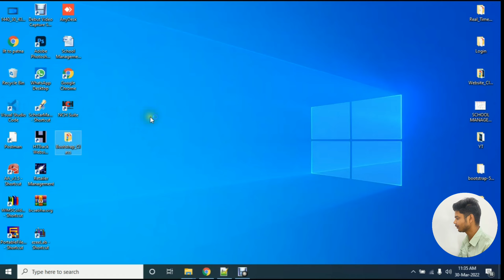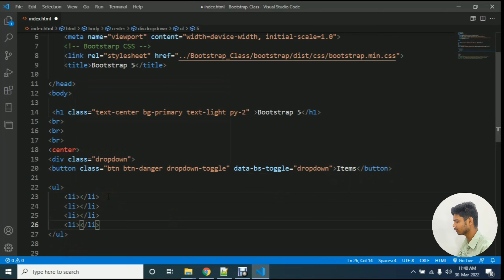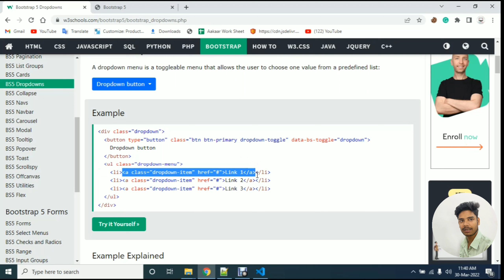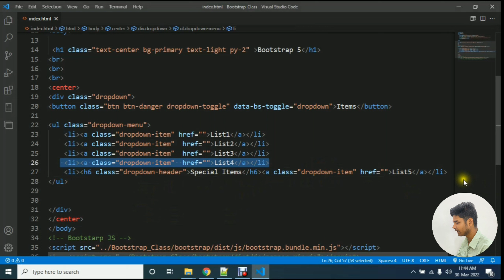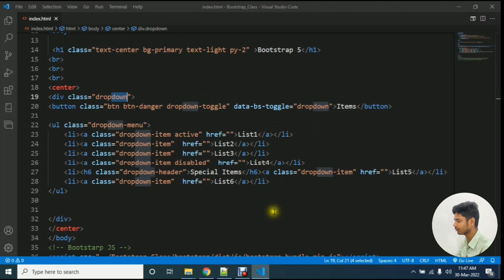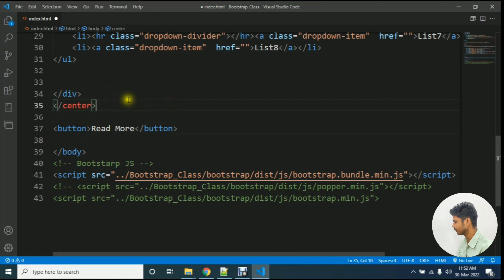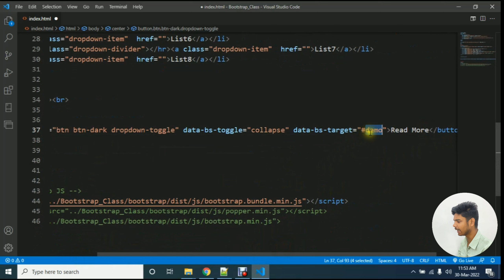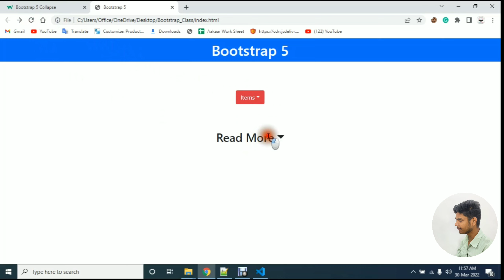Bootstrap 5 Tutorial | Dropdowns And Collapse In Bootstrap 5 | Lecture 10 | Web Tech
Bootstrap 5 Tutorial, This tutorial will teach how to create Dropdowns And Collapse In Bootstrap 5.

Time Codes
0:00 - Intro
0:31 - What is Dropdowns
1:50 - Dropdown Coding
7:47 - Dropdowns Header
11:10 - Dropdowns Divider
12:52 - Complete Dropdowns
13:23 - What Is Collapse
14:30 - Collapse Coding
20:07 - Complete Collapse
21:55 - End Discussion

◘ Previous Video